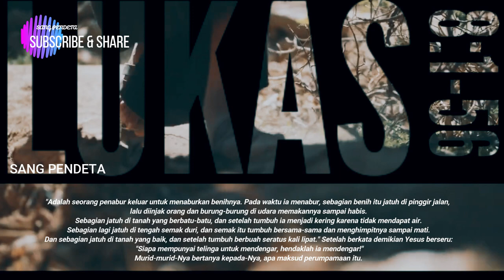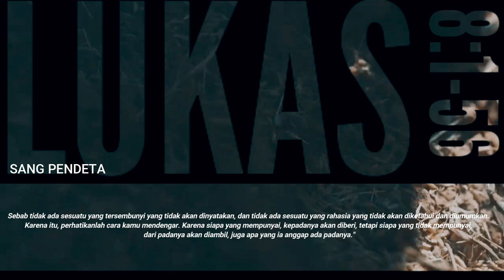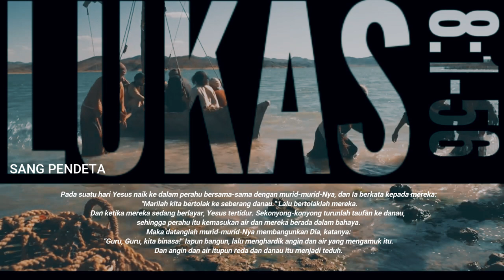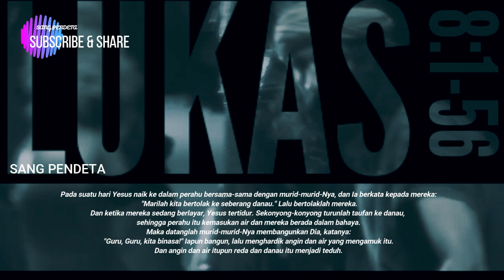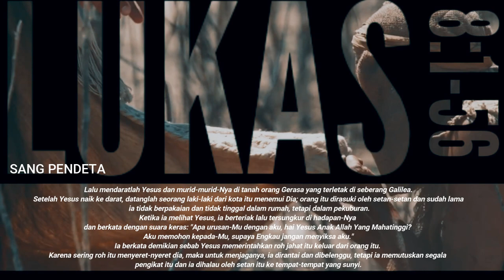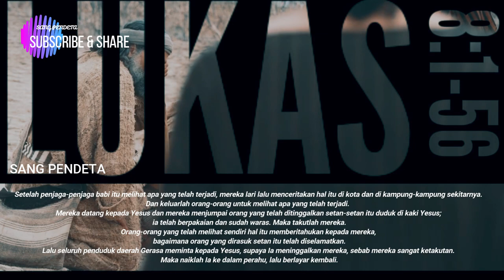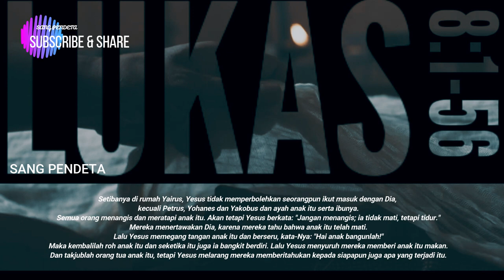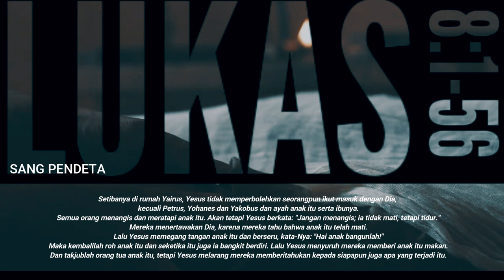LUKAS 8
Perempuan-perempuan yang melayani Yesus (LUKAS 8)
Perumpamaan tentang seorang penabur
Perumpamaan tentang pelita
Yesus dan sanak saudara-Nya
Angin ribut diredakan
Yesus mengusir roh jahat dari orang Gerasa
Yesus membangkitkan anak Yairus dan menyembuhkan seorang perempuan yang sakit pendarahan